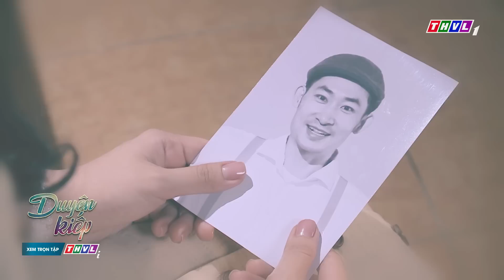Hạnh Thúy nhắm mắt khép lại tình thơ vì lời đe dọa của mẹ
Nối sóng khung giờ Vàng phim Việt trong tháng 8 trên THVL1 là một xuất phẩm truyền hình đong đầy xúc cảm được biên kịch Hạ Thu phóng tác từ vở cải lương kinh điển của soạn giả Hoàng Song Việt - Duyên kiếp.
Phim có sự góp mặt của dàn diễn viên nổi tiếng như: Thân Thúy Hà, Khương Thịnh, Trương Minh Quốc Thái, Trương Mỹ Nhân, Ngô Phương Anh, Oanh Kiều và được phát sóng vào lúc 20h từ thứ Hai đến thứ Bảy trên THVL1, bắt đầu từ ngày 6/8/2022, mời quý khán giả đón xem!